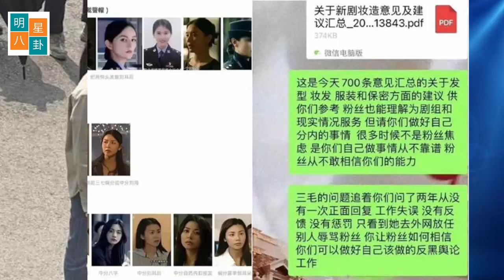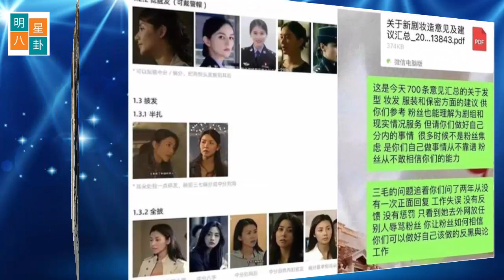肖战能不能成为华语乐坛永远的神？迪丽热巴《长歌行》造型惨输赵露思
肖战能否成为华语乐坛永远的神？这是一个备受争议的问题，因为不同的人对于音乐的偏好和评价不同，也没有一个统一的标准来衡量一个歌手或音乐人的成就和地位。但是，我们可以从一些客观的角度来分析和探讨，例如音乐作品的质量和数量、音乐人的实力和影响力、音乐风格的创新和突破、音乐文化的传播和价值等等。
首先，我们来看看肖战的音乐作品。肖战是一位实力派歌手，他的歌曲风格多样，有着强烈的个性和火星文化。他的歌曲不仅在国内外市场上取得了巨大的成功，也在音乐史上留下了深刻的印